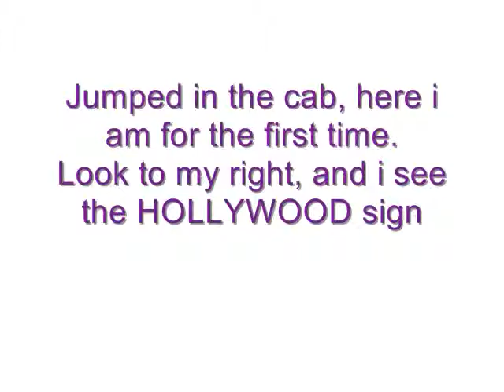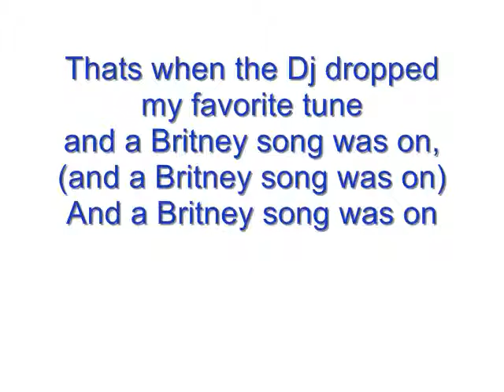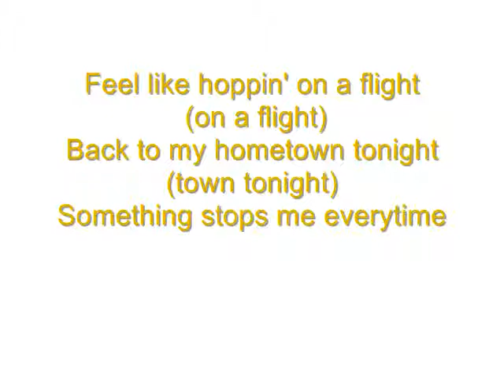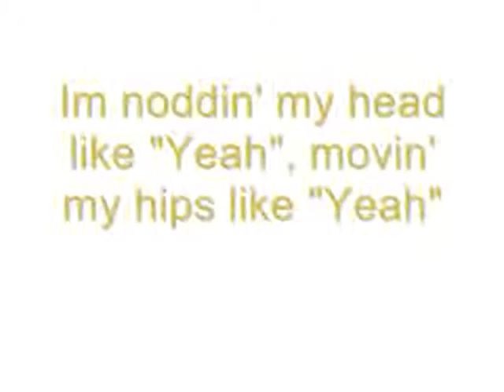Party in the USA - Miley Cyrus (lyrics)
I tried my best with the lyrics. If theyre wrong, i apologize.